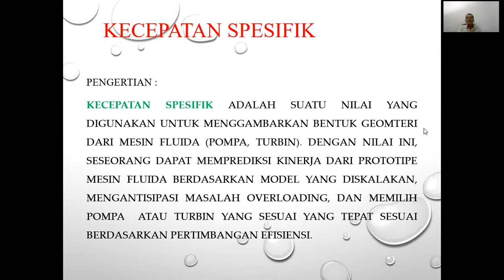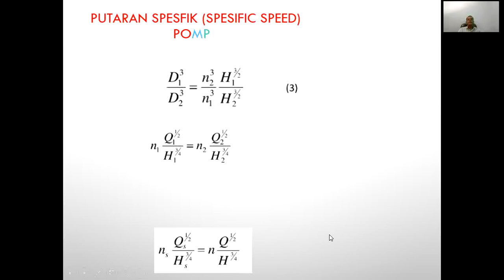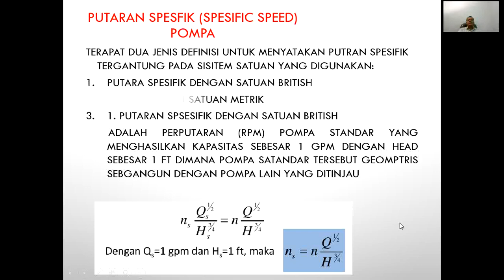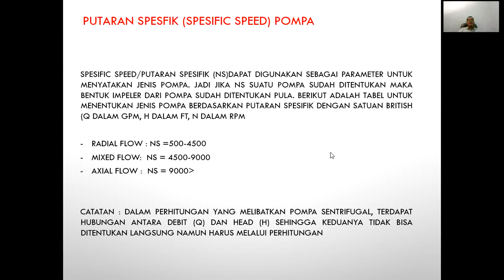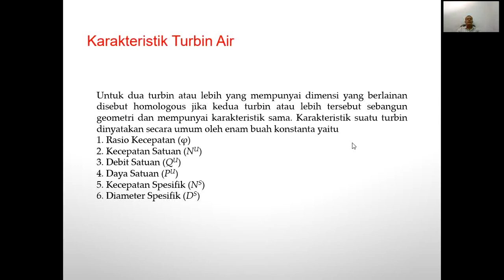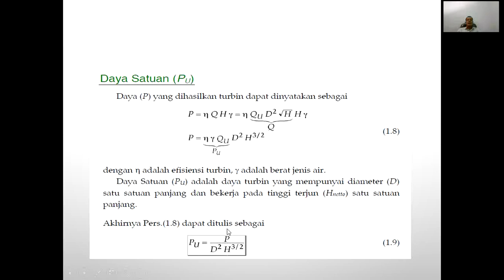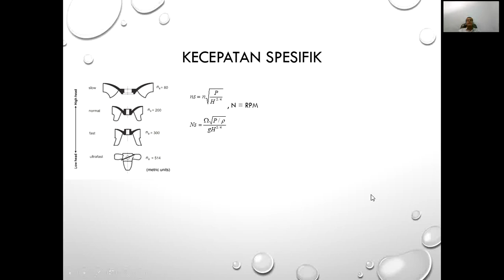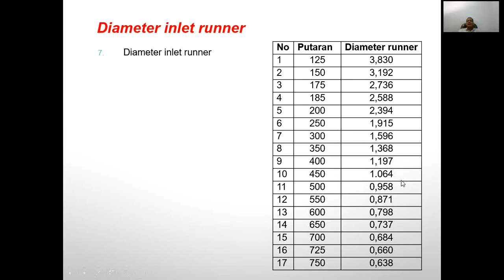Pertemuan II Mesin Mesin Fluida